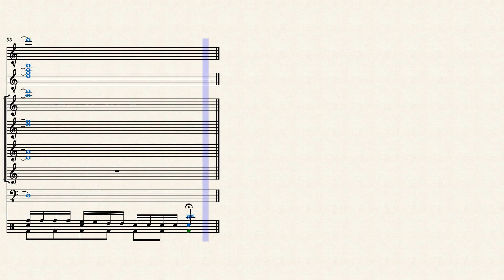Mock Pokemon Grunt Battle Type Theme